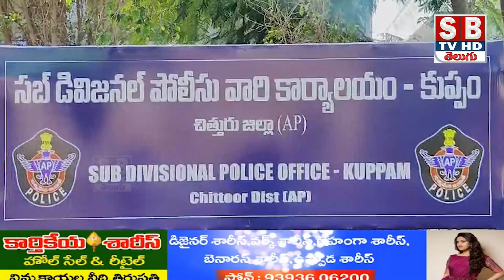KUPPAM:కుప్పం సబ్ డివిజన్ పరిధిలో ఎవరైనా దాడులకు పాల్పడితే కఠిన చర్యలు:డి.ఎస్.పి పార్థసారథి.||sbtv